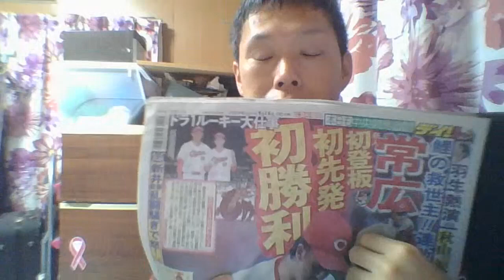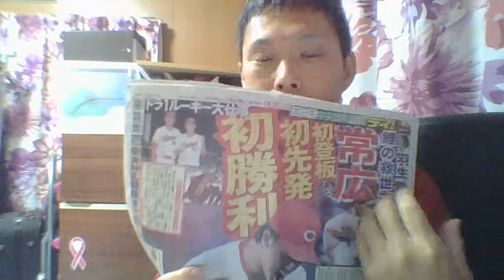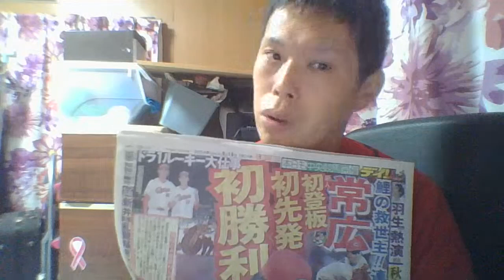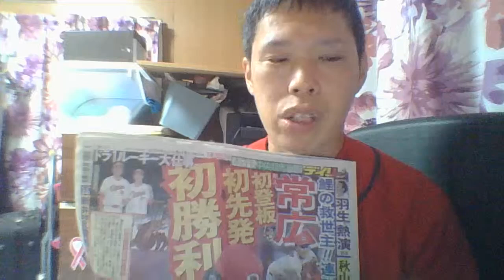常広プロ初登板で白星、連敗止めた救世主 10-2 広島瀬戸内新聞ニュース号外９月１６日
常広君、初登板、初先発、初勝利！連敗ストップ。
プロ初登板は５回７安打１失点。合格点の投球ですね。まあ、被安打が多いし、とりあえず勝ち投手権利確保で５回でお役御免は良いでしょう。